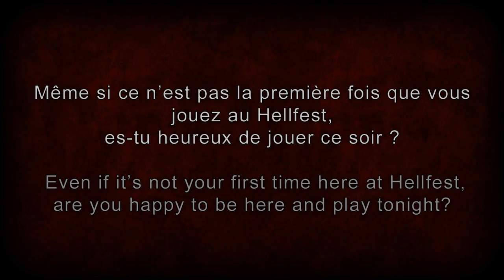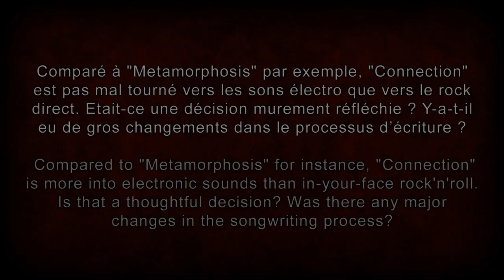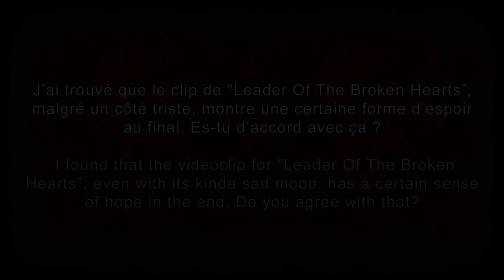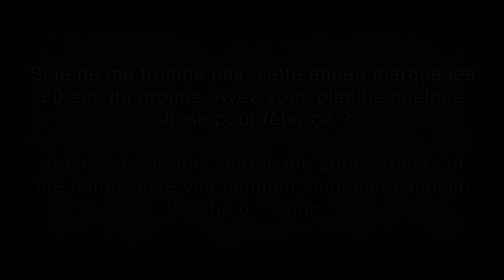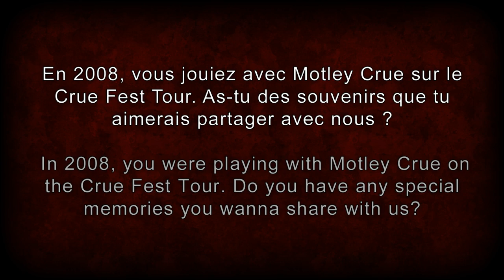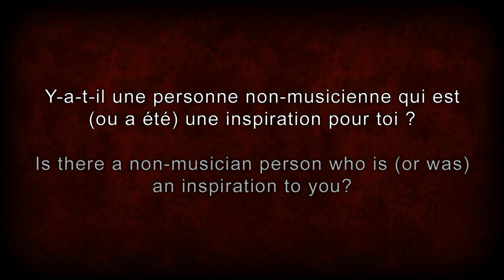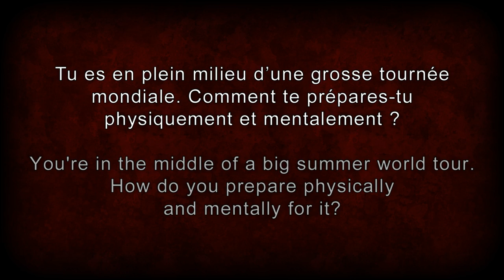Papa Roach interview (Jerry Horton) @ Hellfest (22.06.2013)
Papa Roach's guitarist Jerry Horton interviewed at @Hellfest 2013 by the Metal Sickness team